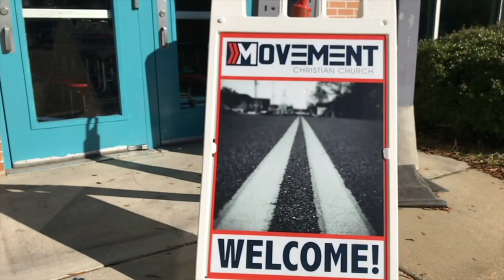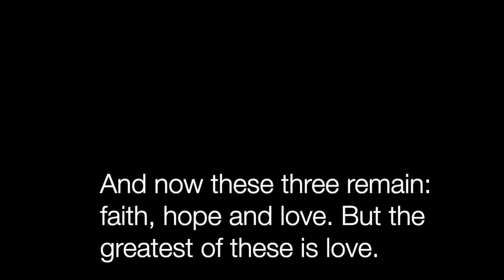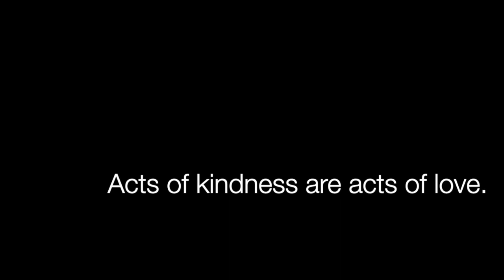Random Acts Of Kindness, Random Acts Of Love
Random Acts Of Kindness, Random Acts Of Love by Movement Christian Church. More to come!